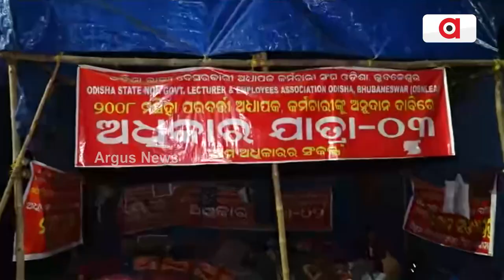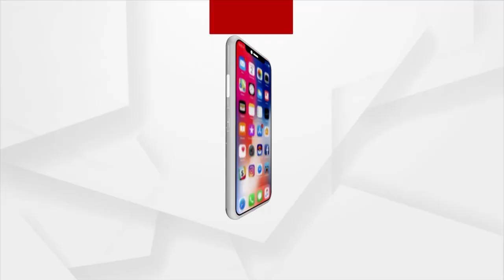Private Teacher's Protest | ଦାବି ପୂରଣ ପାଇଁ ପ୍ରତିବାଦ କରୁଛନ୍ତି ବେସରକାରୀ ଅଧ୍ୟାପକ କର୍ମଚାରୀ ସଙ୍ଘ !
ସରକାରୀ ଅନୁଦାନ ଦାବିରେ ଲୋୟର ପିଏମଜିରେ ଧାରଣାରେ ବସିଛନ୍ତି ବେସରକାରୀ ଅଧ୍ୟାପକ କର୍ମଚାରୀ ସଙ୍ଘ । ବେସରକାରୀ ଅଧ୍ୟାପକଙ୍କ ପ୍ରତି ରାଜ୍ୟ ସରକାର ବୈମାତୃକ ମନୋଭାବ ପୋଷଣ କରୁଥିବା ସେମାନେ ଅଭିଯୋଗ କରିଛନ୍ତି